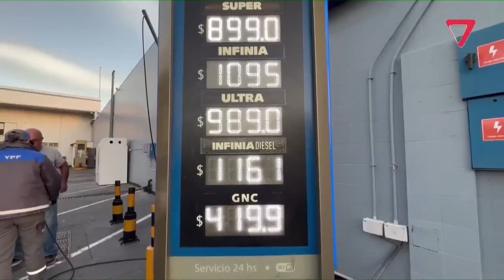Aumentó la nafta por la suba de un impuesto: así quedaron los precios en MENDOZA